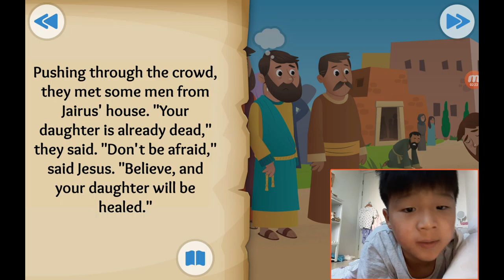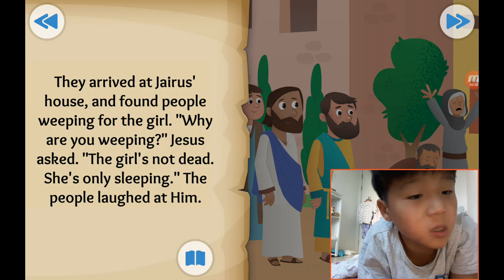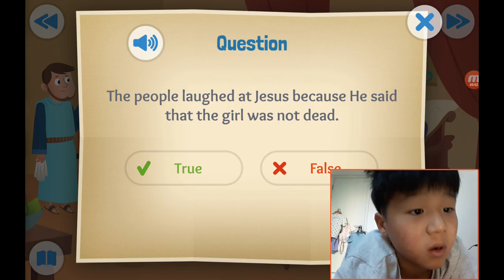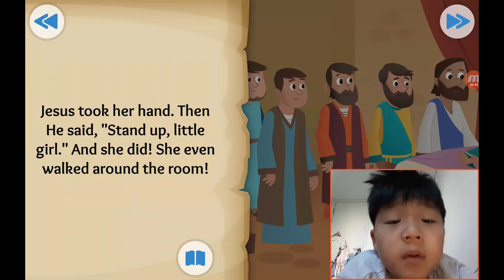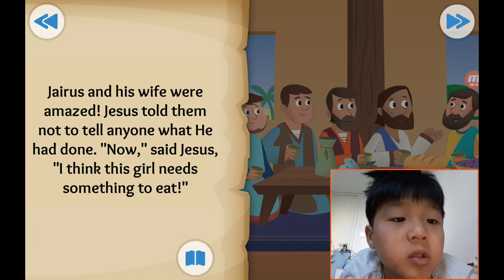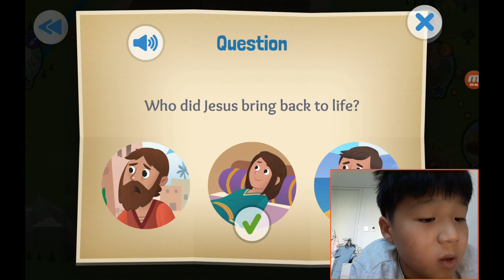‹Kids›Soo：성경이야기 20190919, 달리다굼, Time to Get Up about Jesus heals a girl